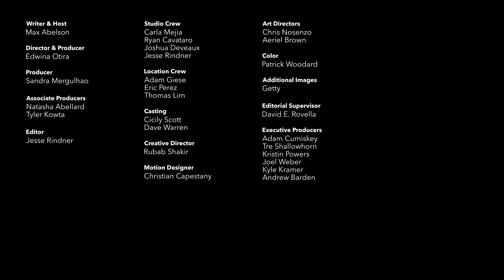Nadia Murad interviewed on Bloomberg's 'The Business Week'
Interviewed on the theme of 'survival' Nadia Murad sat down with Bloomberg's Max Abelson to discuss resilience, justice and rebuilding after the unimaginable.